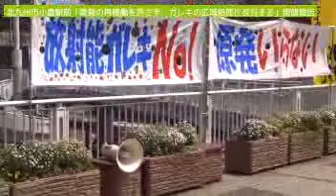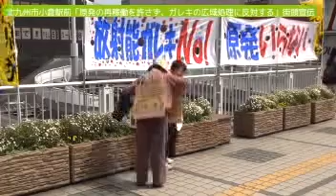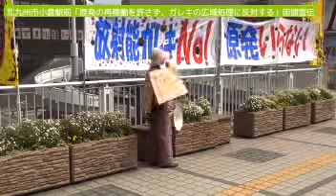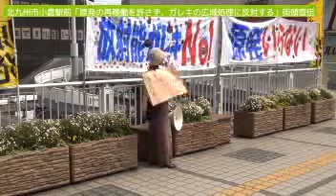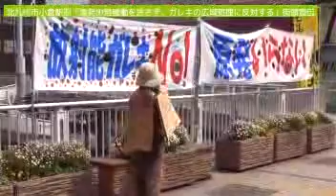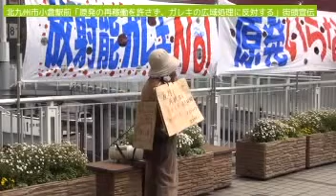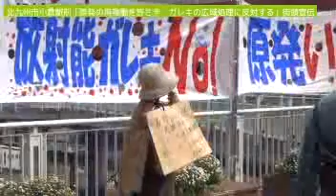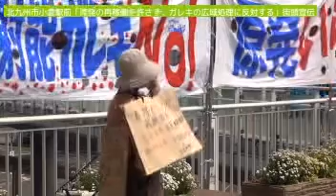120506 「原発の再稼働を許さず、ガレキの広域処理に反対する」街頭宣言